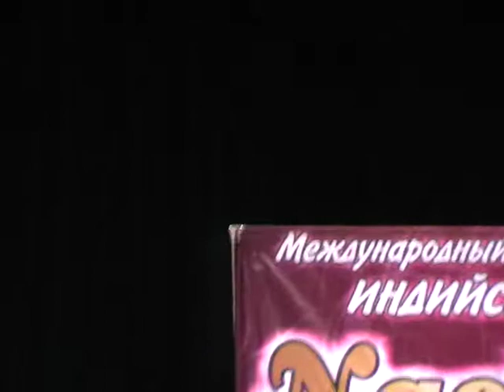Nach Baliye 2018 Tu Laung Ve Mai Laachi